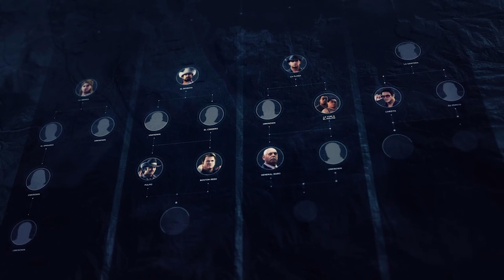El Juego Más Infravalorado de Ubisoft: Ghost Recon Wildlands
Doy mi opinión sobre el juego Ghost Recon Wildlands y muestro algunos features que lo hacen resaltar para mí.